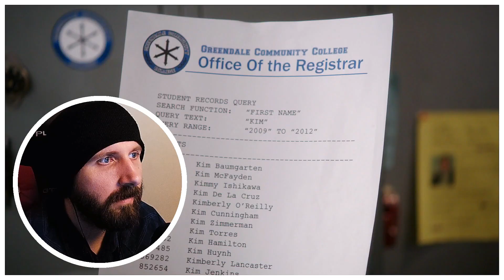REACTION ► Community ► 3x13 - Digital Exploration Of Interior Design